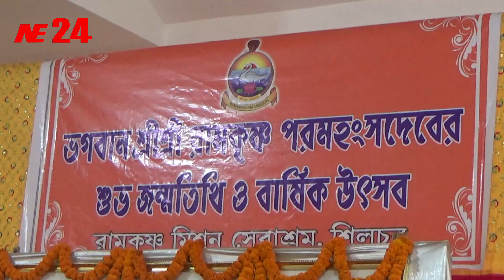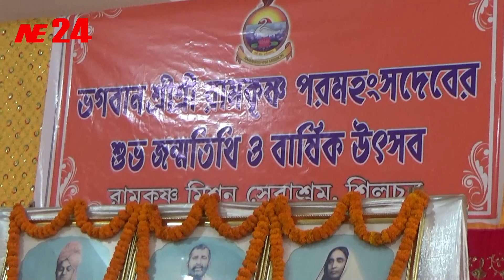রামকৃষ্ণ মিশনে বিশেষ অনুষ্ঠান || NE24 এর প্রতিবেদন